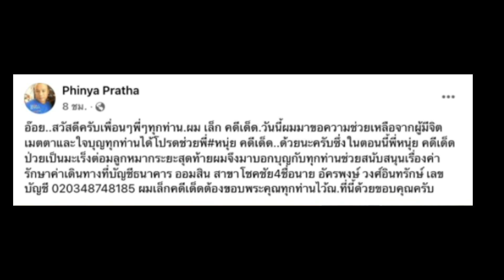ด่วน ให้กำลังใจ หนุ่ย คดีเด็ด อาการทรุดหนัก ระยะสุดท้าย!!